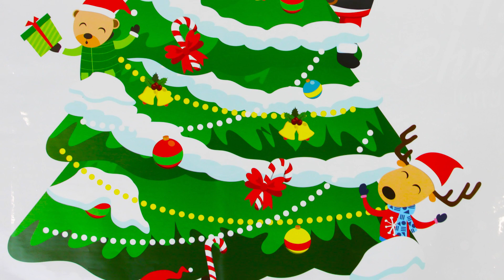Новости Дон Баллон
Доброе утро!
Как же мы любим понедельники и наш традиционный выпуск новостей!
Сегодня мы покажем новые шары от Agura, наши новые дизайны на латексе, товары на Хэллоуин и наш новый ассортимент на новый год!